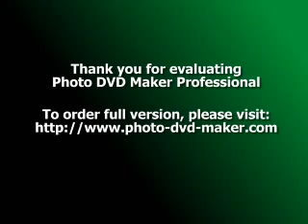Essential Yoga Clothes and Hot Yoga Apparel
Yoga apparel is available in a huge range of different fabrics: from cottons and synthetics to the more unique, such as hemp and bamboo. Yoga apparel is definitely not limited to just the studio anymore.  Yoga clothes popularity makes sense, given that the clothing is so comfortable. Yoga clothing selection tips: comfort is always the main consideration.  The clothing can be purchased from many retailers, including a huge selection online.  In general yoga apparel does not specifically offer advantages over other types of athletic wear and students shouldn't feel obligated to spend a lot of money on designer-brands. There are many good lower price clothes that will suit you just fine.

Eco-Friendly Yoga Clothes

There are many companies offering eco-friendly and organic yoga apparel as well as the new technology enhanced microfiber yoga apparel which will help to wick sweat away from your body.  When choosing your yoga clothing think comfort and moveability first.  The basics of clothing for men include the same requirements as for women: comfort, flexibility and sometimes modesty. When it comes down to it, though, the clothes that you choose is a personal preference.  As yoga gains in popularity because of its rejuvenating mind- body effects, the clothing and apparel popularity also increases - especially for its comfort and functionality.  Because yoga students come in a myriad of shapes and sizes - you will find many choices.  For quality discount yoga apparel have a look at the Danskin yoga collection, or something similar.  When choosing your yoga apparel, look for specific pieces that really say something about who you are.

Yoga Pants

Yoga pants are usually made of a lightweight and stretchy material (such as rayon) that moves with your body.  There's usually a drawstring waist, so that even if your weight fluctuates, your pants will still fit. Some pants also feature a wide elastic waistband for fit and comfort, so this is really a matter of taste.  I prefer the drawstring over the elastic waistband as it gives me a little more room for comfort.  Traditionally, colors are black and grey, but it is possible to find yoga pants in other colors.  Many store are now offering pants in red, yellow, blue, green, pink and other colors. It's definitely not too uncommon to see people wearing their yoga pants, tops or shoes while running errands or even while hanging out with friends. Some students may prefer hemp pants because their pure, organic qualities which aligns with the wholesomeness of yoga.

Yoga Tops / Yoga Shirts

While yoga pants are often quite plain, tops provide an opportunity for yogis to express their personal style.  Tops more frequently have patterns or designs, unlike pants. Yoga is more comfortable and more rewarding when you have the right clothing: tops are women's yoga apparel that are considered to be essential for the ultimate yoga experience. Like yoga pants, yoga tops are generally form-fitting and generally made of stretchy soft material.  If you're busty, you may want to look for a yoga top with a built-in bra for added support - it will also help support you while performing difficult poses and is an excellent choice.